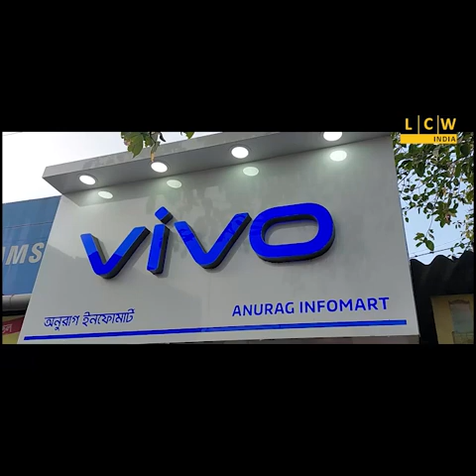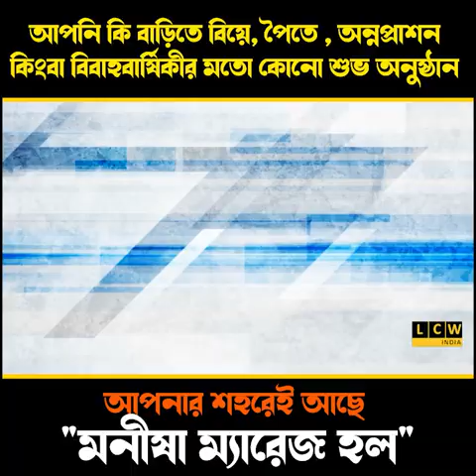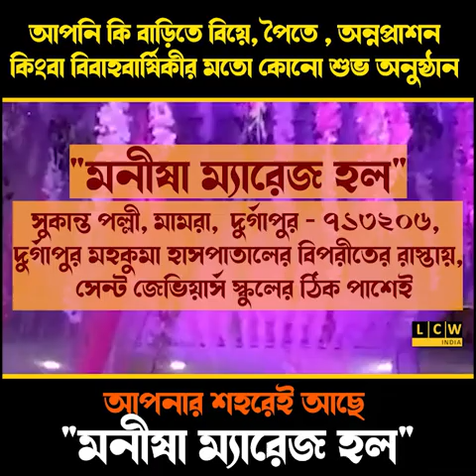প্রখর গ্রীষ্মে ৩০০০ পথ চলতি মানুষের জন্য ঠান্ডা পানীয় বিতরণ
পরিচালনায় ৬ নং ওয়ার্ড তৃণমূল কংগ্রেস